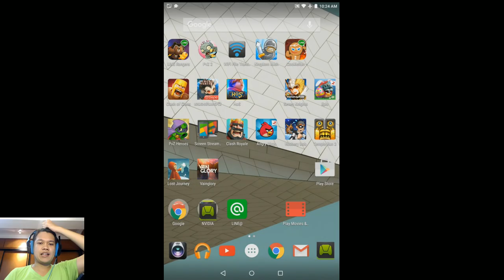Plants VS Zombies Heroes ep5 ไทย - Mission 2 : 2-3 JunkYard Ambush